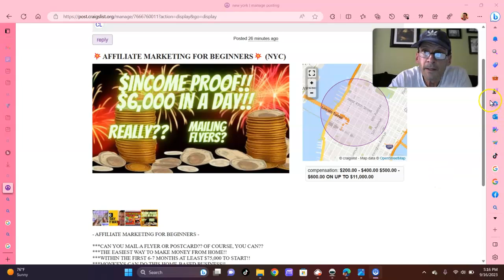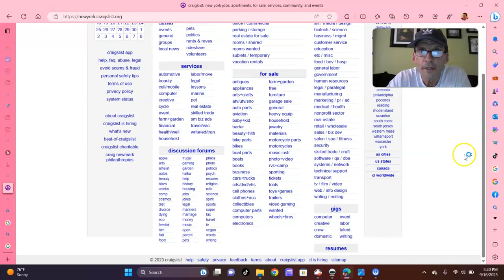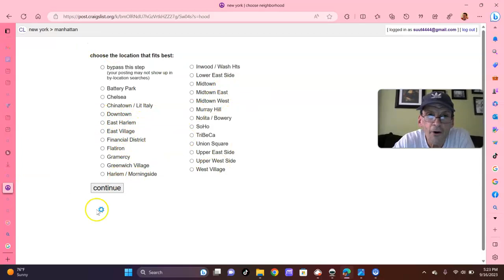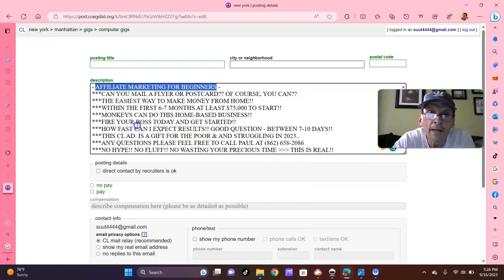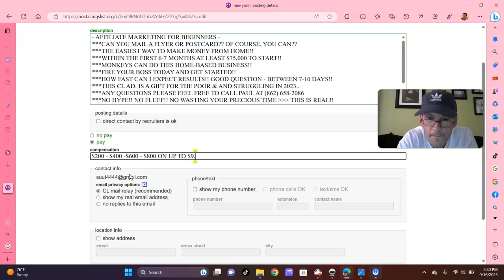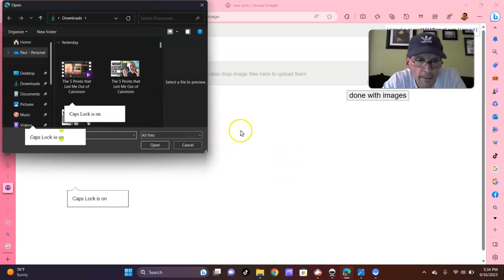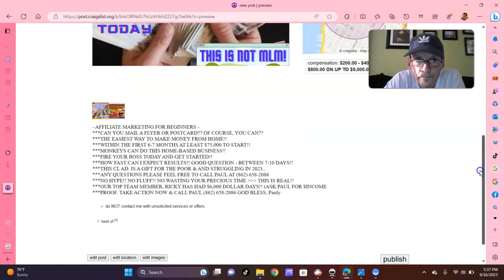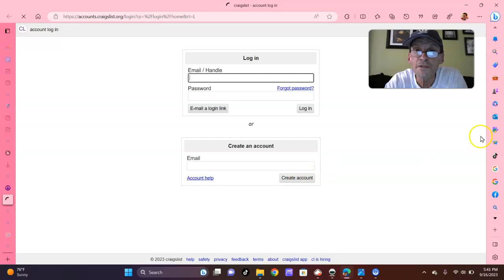💥CRAIGSLIST MARKETING 2023 - TRAINING FOR THE #1 DREAM TEAM💥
Are you looking to start a successful business on Craigslist? In this training video, I'll teach you everything you need to know to get started posting ads on Craigslist.

From how to post ads without getting flagged to how to find profitable keywords, this training video will teach you everything you need to start and grow your business on Craigslist. Don't miss out – register now and learn how to start a successful business on Craigslist!
Are you looking to start a successful business on Craigslist? In this training video, I'll teach you everything you need to know to get started posting ads on Craigslist. From how to post ads without getting flagged to how to find profitable keywords, this training video will teach you everything you need to start and grow your business on Craigslist. Don't miss out – register now and learn how to start a successful business on Craigslist! To discover more about Craigslist Marketing 2023, PLEASE check out video presents Craigslist marketing 2023 information but also tries to cover the following subject:-craigslist marketing 2023 -how much money does Craigslist make -affiliate marketing youtube is the best website to visit when looking for videos about Craigslist marketing 2023. Craigslist marketing 2023 is certainly something that interests you and other individuals so I made this video.@@@@@@@@@@@@@@@@@@@@@@@@@@@If you would like to learn more about Craigslist Marketing 2023 I suggest you have a look at our other videos I answered all of your concerns about Craigslist marketing 2023? Individuals who looked for Craigslist marketing 2023 also looked for how much money Craigslist makes. Today, we dive into the world of Craigslist marketing and unveil the ultimate guide for 2023. So, let's get started! If you're looking to expand your business, Craigslist is the place to be. With its wide reach and user-friendly interface, it has become the go-to platform for both small and large businesses. Firstly, let's talk about the importance of mobile optimization. In this fast-paced world, people prefer to browse Craigslist on their smartphones. So, make sure your listings are mobile-friendly to attract potential customers on the go. Next, let's explore the concept of targeted ads. Instead of a one-size-fits-all approach, focus on tailoring your ads to specific audiences. This will enhance the chances of reaching your desired customers and boosting conversions. Now, let's not forget the power of visuals. Incorporating high-quality images and videos into your listings can significantly increase engagement and drive more traffic to your business. So, invest in professional visuals to stand out from the competition. Moreover, building trust with your customers is crucial. Respond promptly to inquiries, provide accurate information, and showcase positive reviews and testimonials to instill confidence in potential buyers. Another important aspect of Craigslist marketing is leveraging social media. Cross-promote your listings on platforms like Facebook, Twitter, and Instagram. This will amplify your reach and attract a larger audience. Lastly, don't overlook the importance of analytics. Keep track of the performance of your Craigslist ads to gain insights into what works and what doesn't. This data-driven approach will help you optimize your marketing strategies for better results. And that's a wrap on our ultimate guide to Craigslist marketing in 2023. We hope these tips and tricks will help you maximize your business's potential on this dynamic platform.